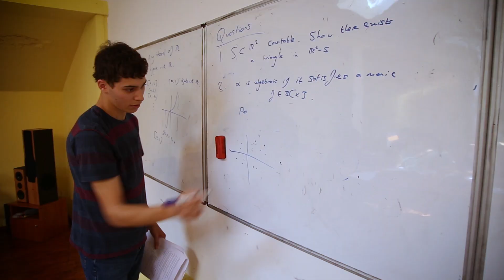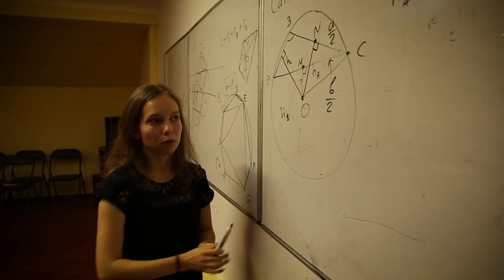Maths Beyond Limits 2018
The organisers of MBL 2018 describing the camp.